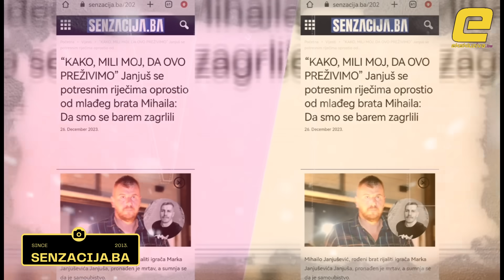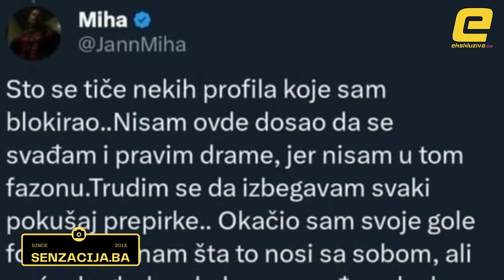NECU DA GLEDAM KAKO ME VREDJA: MIHAJLOVA OBJAVA OTKRIVA SA CIME SE BORIO